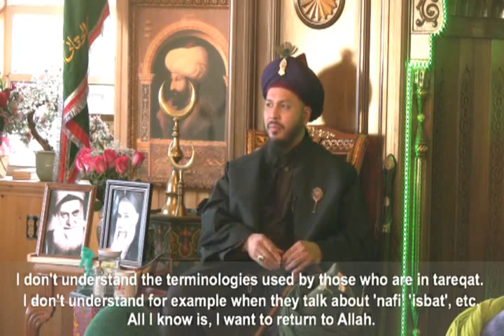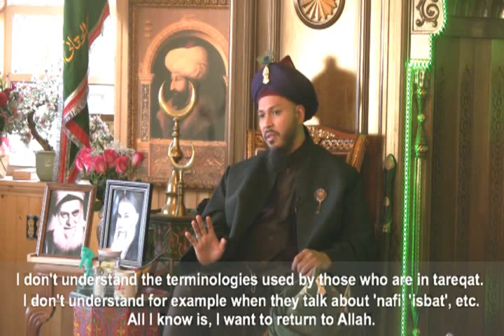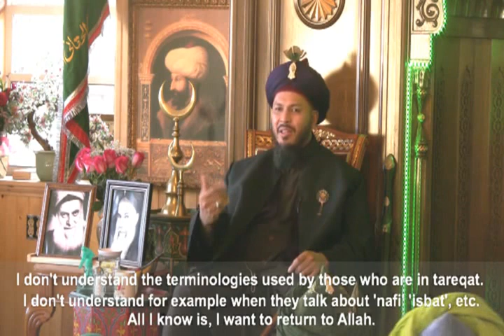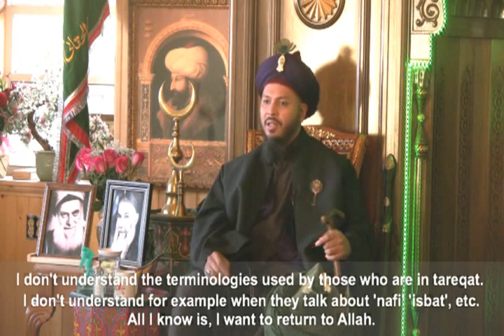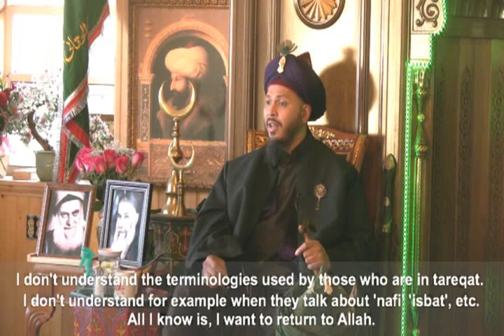Q&A: I Do Not Understand The Terminologies Of Sufis; All I Know Is I Want To Return To Allah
Question- I don't understand the terminologies used by those who are in Tariqat. I don't understand for example when they talk about 'nafi isbat, etc. All I know is, I want to return to Allah.

Lokman Efendi, Khalifah of Shaykh Abdulkerim el KIbrisi (qs) * OSMANLI DERGAHI- New York